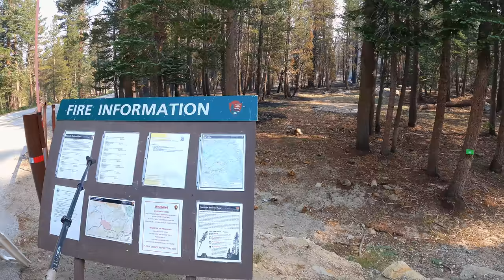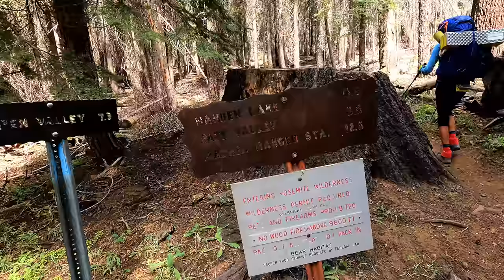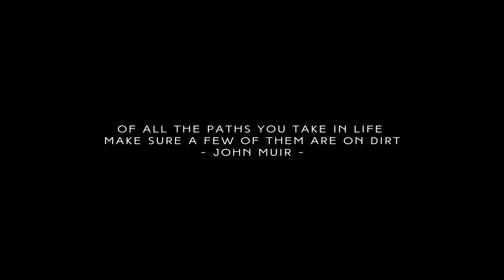A hidden gem in Yosemite National Park - 4 days Backpacking the Grand Canyon of the Tuolumne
Glen Aulin is a very popular trail and camp spot but just beyond that there is a hidden gem in Yosemite - The Grand Canyon of the Tuolumne hike is a 33 or so mile trek that follows the Tuolumne river with waterfalls, granite walls, bears and rattlesnakes.

We set off in late July of 2021 from smoky White Wolf where there was an active fire, but quickly dropped into the canyon with blue skies. We spent 4 days meandering through the canyon and along the river through Glen Aulin and finish at beautiful Tuolumne Meadows.

Jan Schrieber

My Gear:
Main Camera Body
Favorite Lens
Buttery Bokeh Lens
Gotta have a GoPro
Backpack I'm using
Lav: Rode Wireless Go
Small Shotgun mic: Boya BY-MM1
Studio Mic - Audio-Technica-AT8035
Best GoPro Mount
Lightweight travel Tripod

FULL disclosure!

This video is not sponsored or endorsed by any brand or organization and all opinions are entirely mine.

Thank you, everyone, for checking out my video and for the support.

tuolumne river